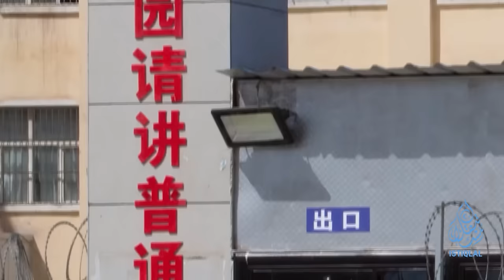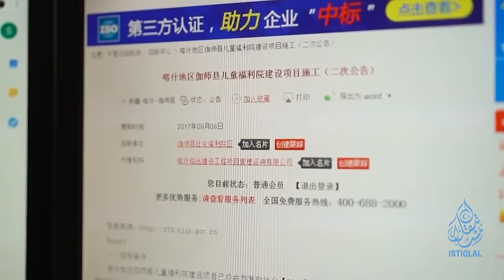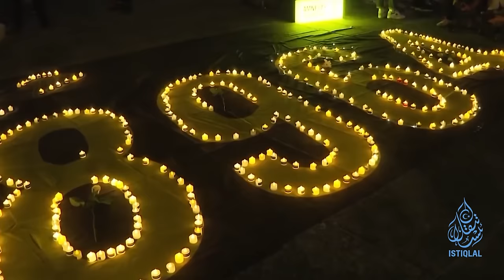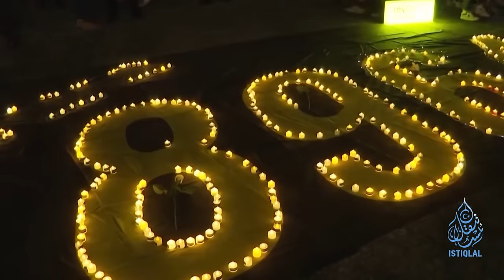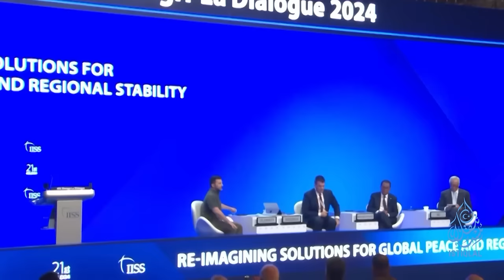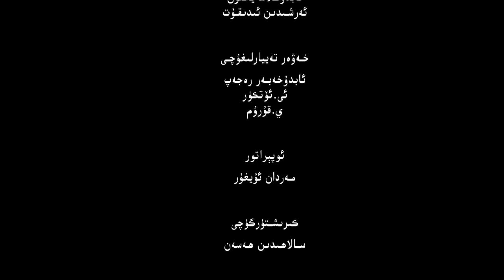ئىستىقلال كۈندىلىك خەۋەرلىرى |2024.6.5| تۈركىيە تاشقى ئىشلار مىنىستىرى شەرقىي تۈركىستاندا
ئىستىقلال كۈندىلىك خەۋەرلىرى |2024.6.5| تۈركىيە تاشقى ئىشلار مىنىستىرى شەرقىي تۈركىستاننى زىيارەت قىلدى
ISTIQLAL KÜNDILIK XEWERLIRI |2024.6.5| TÜRKIYE TASHQI ISHLAR MINISTIRI SHERQIY TÜRKISTANNI ZIYARET QILDI